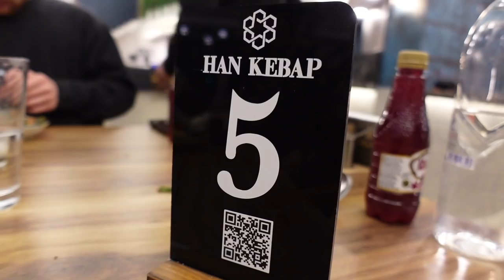Wir essen ADANA KEBAP in ADANA mit @Lukasgalgenmueller 🇹🇷